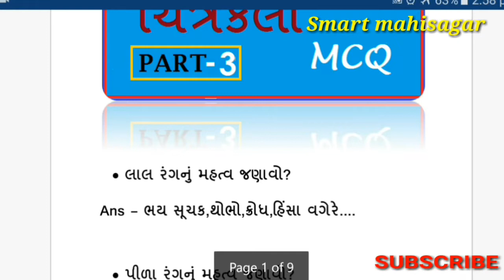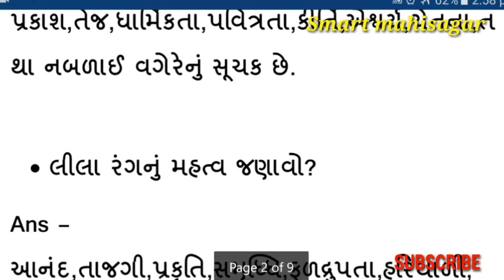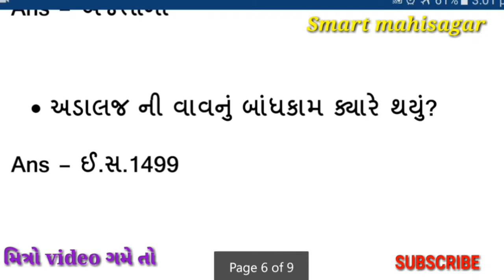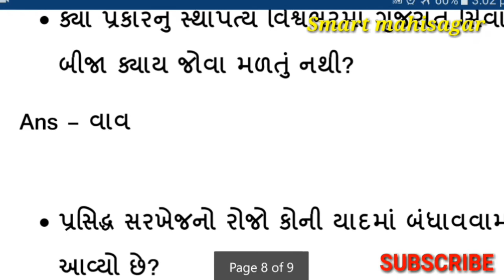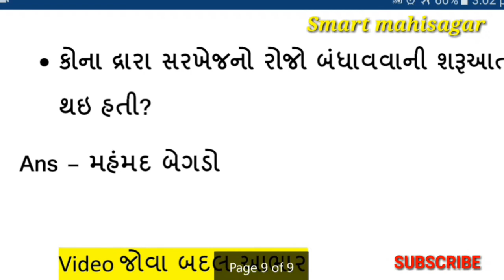TAT ચિત્રકલા વિષય ની પરીક્ષા ના MCQ ભાગ-3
નમસ્કાર મિત્રો આજે આપણે ગુજરાત માધ્યમિક શિક્ષણ બોર્ડ દ્રારા આયોજિત શિક્ષક અભિયોગ્યતા કસોટી ચિત્રકલાના વિષય ધોરણ 9 થી 12 ની પરિક્ષા ના MCQ નો video ભાગ-૩ ની ચર્ચા કરીશું.PART 1 અને 2 ચેનલ પર ઉપલબ્ધ છે જોઈ લેવા વિનતી